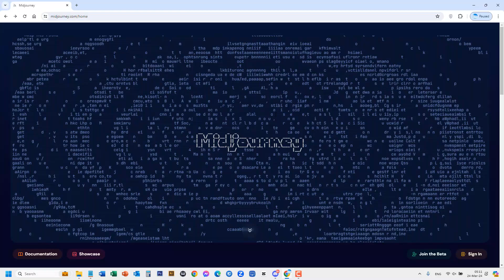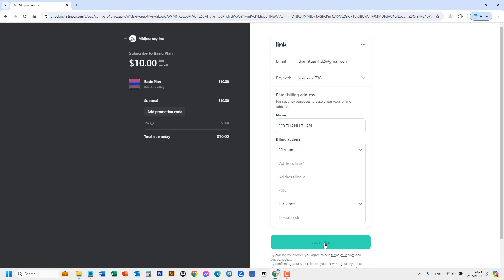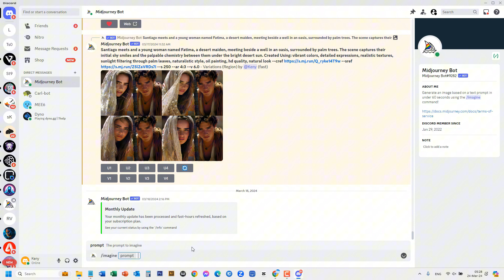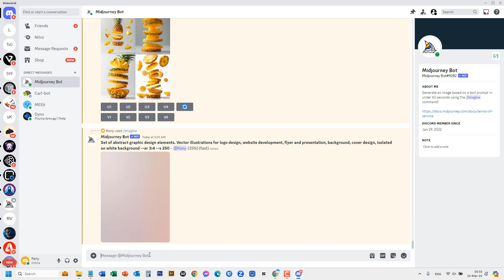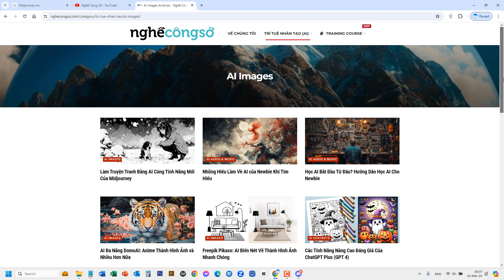Hướng Dẫn Tạo Ảnh AI Stock Thiết Kế Trong Midjourney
Hôm qua mình có lên một bài viết về việc sử dụng AI để tạo những hình ảnh stock dùng cho thiết kế. Ví dụ như những hình ảnh trong video, lúc trước, ngoài việc tự set up chụp, hoặc vẽ, hoặc mua (hoặc tìm free trên Google). Giờ đây, với sự hỗ trợ của AI Image, bạn có thể tạo các stock này phục vụ cho việc thiết kế các banner, poster.

Các prompts sử dụng trong video:

photography of milk stream, levitation photography, material for design, design element, isolated on white background --ar 3:4

photography of falling coffee beans, levitation photography, material for design, white background --ar 3:4

Set of abstract graphic design elements. Vector illustrations for logo design, website development, flyer and presentation, background, cover design, isolated on white background --ar 3:4

whole apple cut in slices, photography of apple slices, levitation photography, material for design, isolated on white background --ar 3:4

linear frames and borders - abstract design elements for decoration or logo design templates in modern minimalist style with copy space for text, social media posts, isolated on white background --ar 5:3

set of Business icons, minimalism style, flat icons, simple icons, white background --ar 3:4

Hi vọng bài viết hữu ích cho anh chị em và các bạn.

00:00 - Giới thiệu
00:54 - Đăng ký Midjourney
01:56 - Hướng dẫn tạo các stock
03:46 - Phần kết